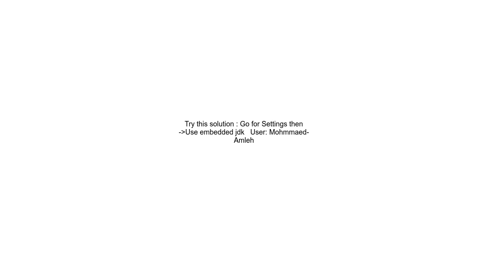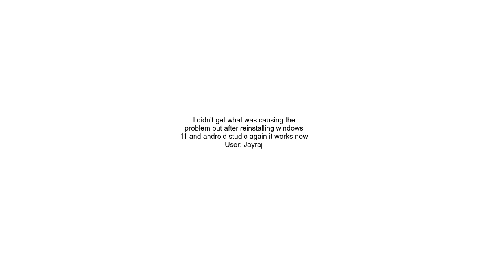android studio org codehaus groovy cant cast gradle error